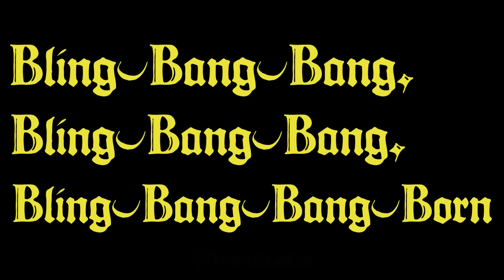Bling Bang Bang Born | Genshin Impact Animation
It's my obligation as an animator, as a fan of Mashle, and as a fan of Genshin Impact, to merge all that into a single video. Hyped for this season.

MASHLE: MAGIC AND MUSCLES OP X Genshin Impact

Credits
▶3D Model : HoYoverse
▶Shader : Manashiku
▶Softwere : MMD, Adobe Premiere Pro 2023